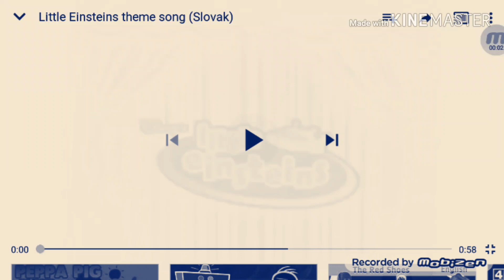Little Einsteins Intro Slovak Season 1 in G Major 7